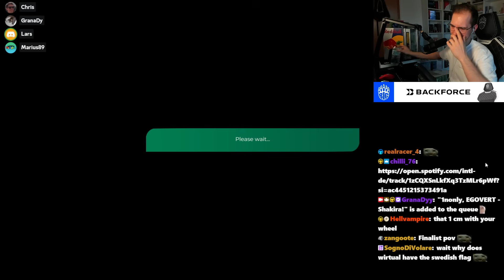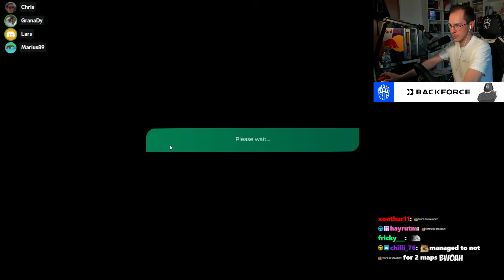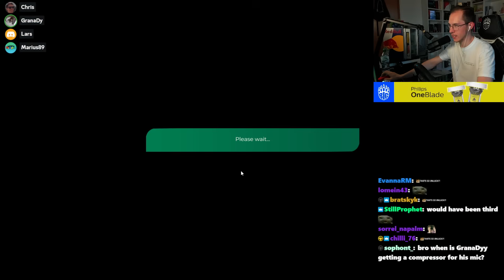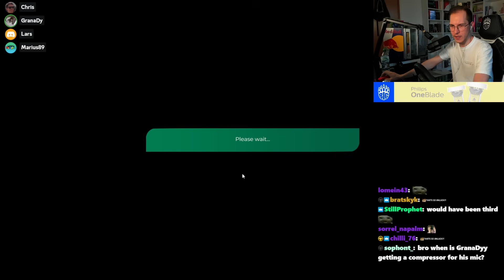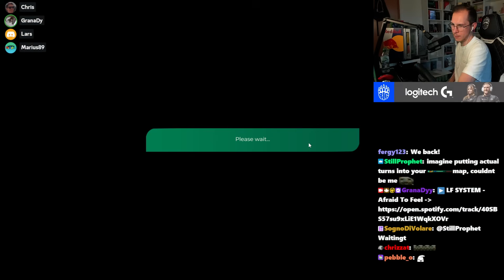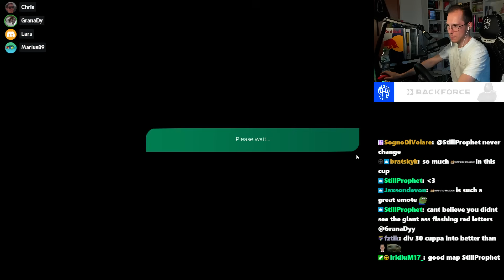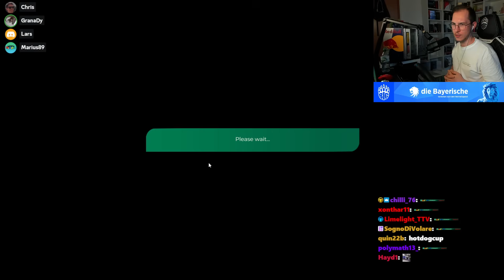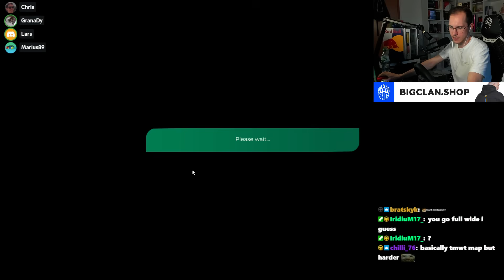I did a Crazy Comeback at this Bonk Cup!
I played another edition of TrackMania's Bonk Cup and tried to go for the win again!